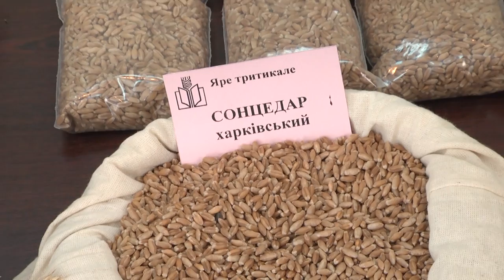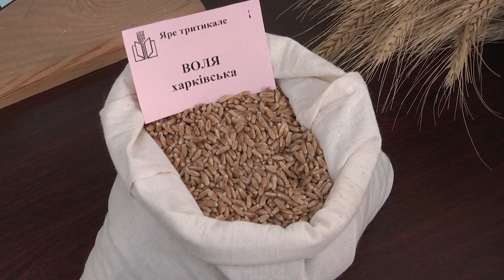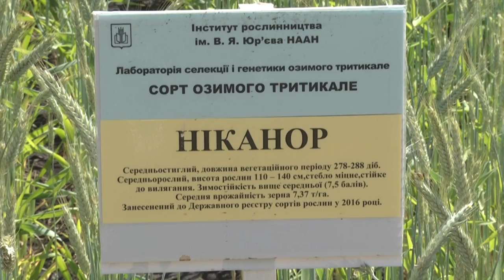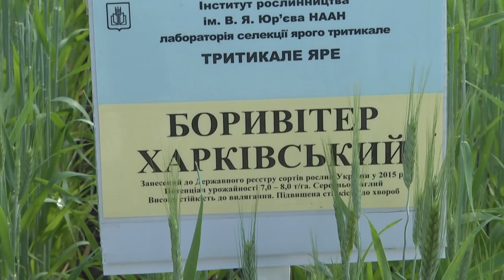Тритикале - культура ХХI сторіччя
Партнер показа Перші рослини тритикале, створені наприкінці дев’ятнадцятого століття стали справжньою революцією в селекції та генетиці.  Культура, яку отримали шляхом схрещення жита і пшениці поєднала в собі найкращі господарсько-біологічні ознаки батьківських форм. Перші в Україні та в Радянському Союзі СОРТИ тритикале були створені в Інституті рослинництва імені Юр’єва в лабораторії, яку очолював професор Андрій Шулиндін.  Тисяча дев’ятсот сімдесят дев’ятого року до Державного реєстру було внесено сорт озимого тритикале Амфідиплоїд 206.
Високий потенціал урожайності підвищені адаптивні властивості до несприятливих умов та якісне зерно забезпечили швидке визнання  тритикале у світі. І на сьогодні   культура вже  займає 4 мільйона гектарів світових посівних площ. Продовжуючи традиції наукової школи, створеної видатним селекціонером Андрієм Шулиндіним, вчені Інституту рослинництва імені Юр’єва, успішно працюють над розробкою   і впровадженням у аграрне виробництво нових сортів ярого та озимого трикале. Одинадцять з  шістнадцяти сортів  тритикале внесених на сьогодні  до Державного реєстру України, - це сорти харківської селекції. Підвищена зимостійкість дозволяє рослині витримувати  температури на глибині кущення до   мінус двадцяти градусів. Випробування на рівень  стійкості  до зимових  холодів проходить кожен новий сорт тритикале, створений в Інституті рослинництва імені Юр’єва. Один з основних напрямків  роботи лабораторії селекції та генетики озимого    тритикале Інституту рослинництва  – створення фуражних сортів.
Сьогодні селекціонерами Інституту вже створені  сорти озимого тритикале, які не лише  перевищують озиму пшеницю за урожайністю та адаптивністю, але й не   не поступаються їй у  хлібопекарських  властивостях.
На сьогодні проходять  випробування ще  чотири нових сорти озимих тритикале, створених  селекціонерами Інституту  рослинництва імені Юр’єва.
В той же час, озиме тритикале, вважають селекціонери ще  не отримало належного   визнання в аграрному виробництві України. І   біологічний та економічний потенціал цієї перспективної культури використовується не повністю.
Селекцією сортів ЯРОГО тритикале вчені Інституту рослинництва імені Юр’єва  займаються близько сорока років.
Хліб, виготовлений із тритикале, має вищу біологічну цінність в порівнянні з пшеничним..  Перш за все,  за вмістом луго- і водо-розчинних білків. Вони є набагато кориснішими для організму, ніж спирто-розчинні, що домінують у пшеничному хлібі.